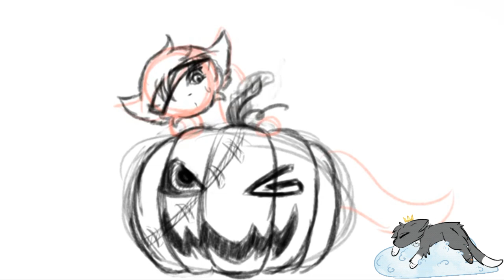『Speedpaint』Spooky Season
Quoi de mieux que de commencer octobre avec un speedpaint sur l'arrivée d'halloween ?

   Et je lance cela avec Yurei, une fantôme plutôt cruelle, même si on ne dirait pas

   Ouaip, je n'ai pas fait lea traditionnel Neineige Halloween...
   Pour le moment !
   Et oui, je compte lea dessiner car c'est une habitude sur la chaîne que je refuse de perdre ✨️

   'Fin bref

   Bon mois d'octobre !